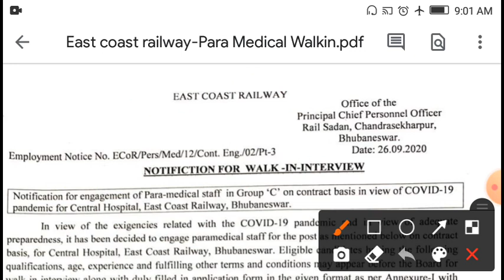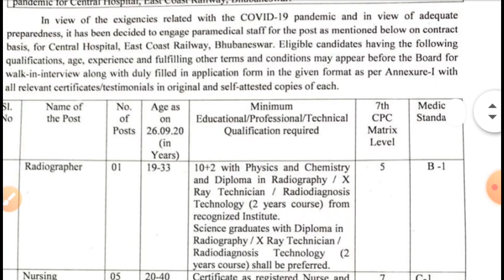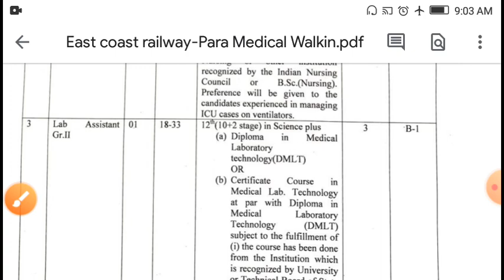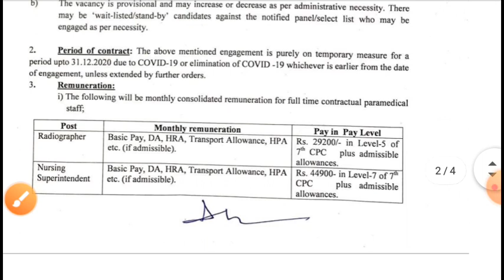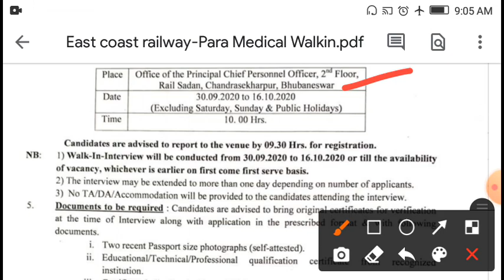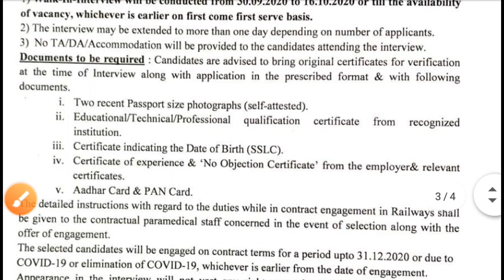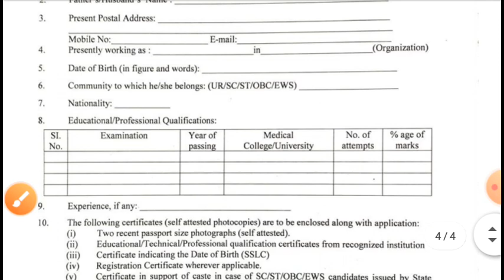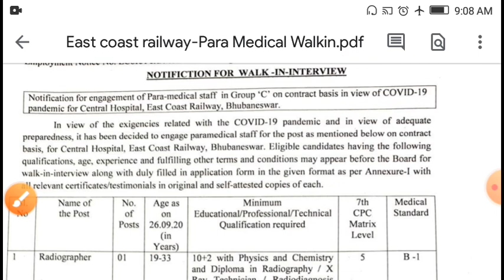East cost railway bhubaneswar job 2020, 10th pass railway job odisha, salary24500, odisha jobs video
East cost railway bhubaneswar job 2020, 10th pass railway job odisha, salary24500, odisha job video

flipkart company vacancy, flipkart job
TATA MOTORS requitment 2020!! tata motors job in odisha, 14000 + tata motors post vacancy odisha
mData entry job 2020,  10th pass data entry job odisha!! odisha job update 2020ts peon post requied for odisha, peon job odisha, 10th pass job odisha peon,  peon post vacancy
jio company recruitment 2020, jio company vacancy, 10th pass jio company job, odisha job todayl
IBPS Clerk job 2020, bank job odisha, union bank, sbi bank, ibps bank, canadabank, anrabank required